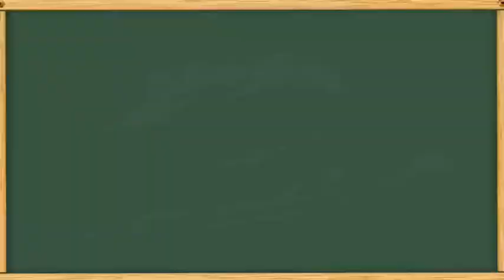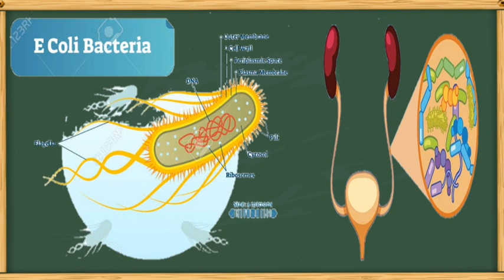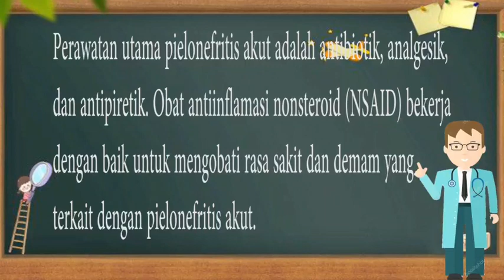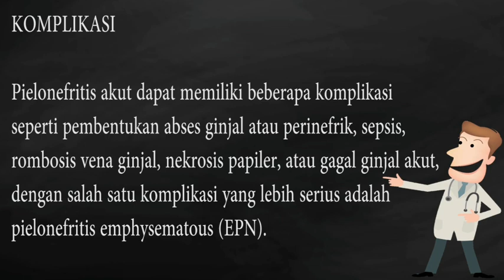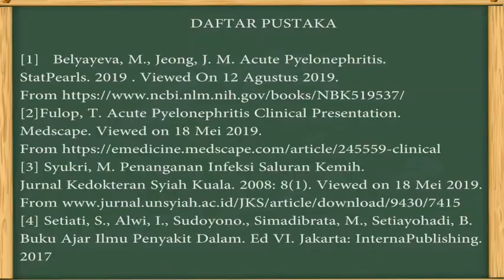Bulletin Disease : Pielonefritis Akut (BEM FK UNTAD)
Hello Guys ~
Pendpro BEM FK Untad balik lagi nih untuk memberikan informasi penting dan menarik dalam bentuk Buletin Disease🎉

Buletin Disease kali ini akan membahas informasi penting seputar Pielonefritis Akut. Apa sih yang dimaksud dengan Pielonefritis Akut? Kira-kira bagaimana yah cara penyebaran, penatalaksanaan, dan pencegahannya? Ataupun informasi penting lainnya?

Nah penasaran kan? Yuk tambah pengetahuan dengan membaca Buletin Disease kali ini yah.

Terima kasih dan semoga bermanfaat ~ sampai jumpa di edisi selanjutnya dengan informasi yang tentunya lebih menarik🎉

✨ Follow us on :
Path: BEM FK UNTAD
Line: @XPN0737V